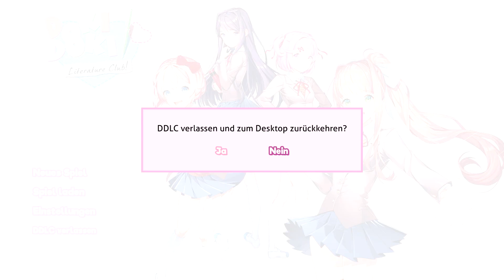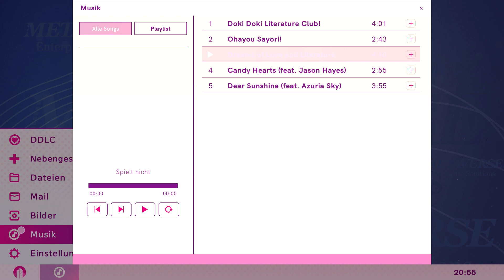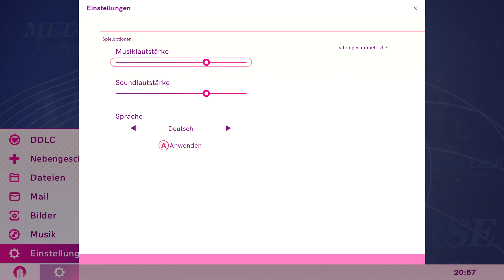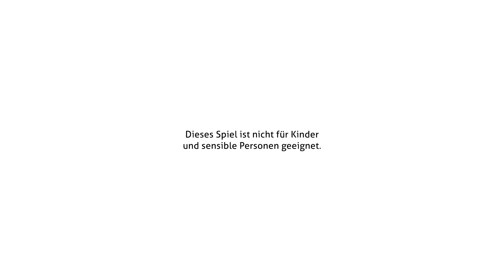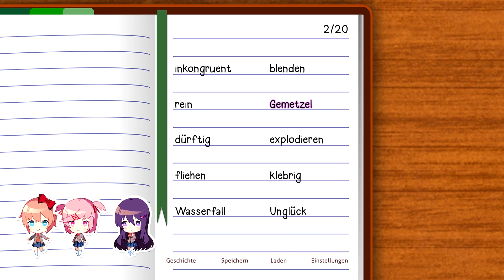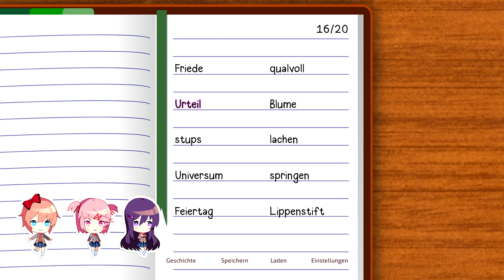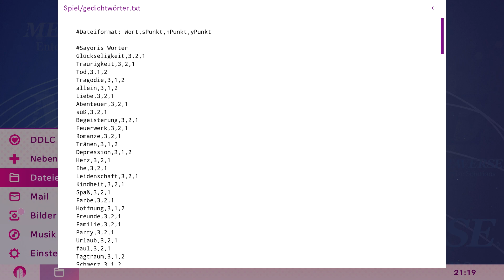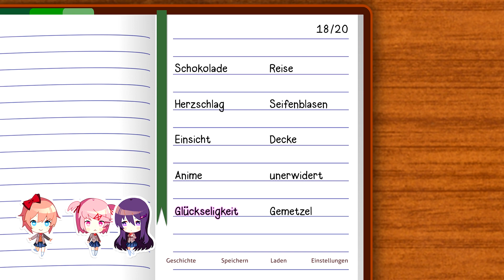Let`s Play DOKI DOKI LITERATURE CLUB PLUS Part 2: Yuri, I`ll dating YOU!